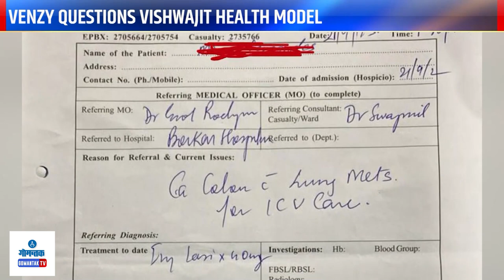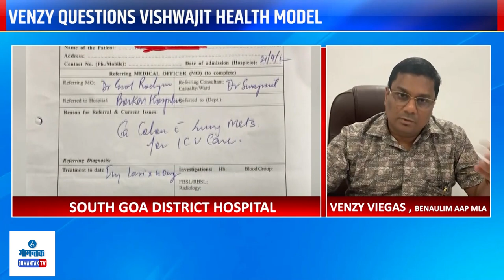Venzy Viegas - विश्वजीतच्या 'आरोग्य मॉडेलवर' व्हेंन्झीची टिका.. | Gomantak TV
Venzy Viegas - विश्वजीतच्या 'आरोग्य मॉडेलवर' व्हेंन्झीची टिका | Venzy questions Vishwajit's health model | Gomantak TV